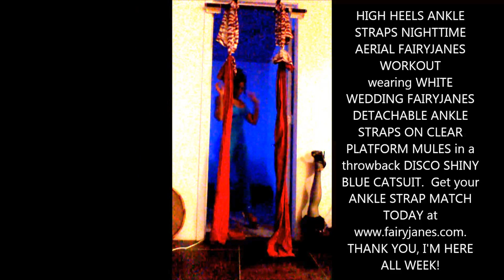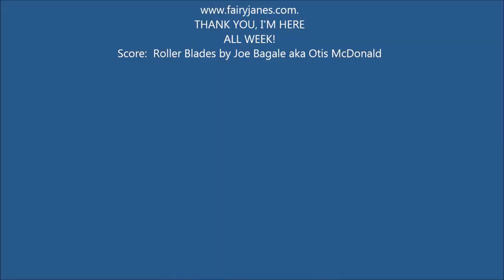HIGH HEELS ANKLE STRAPS ON AERIAL: WHITE STRAPS CLEAR MULES